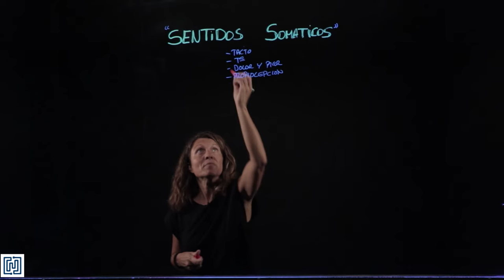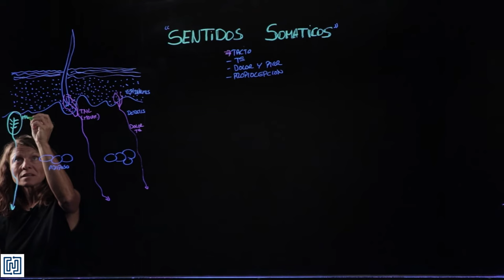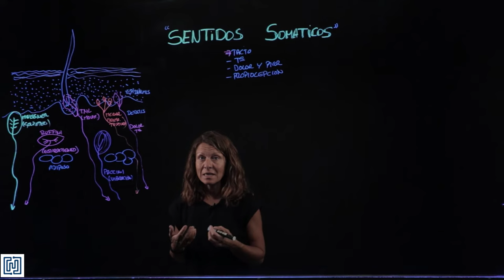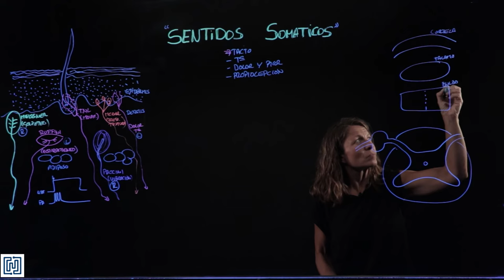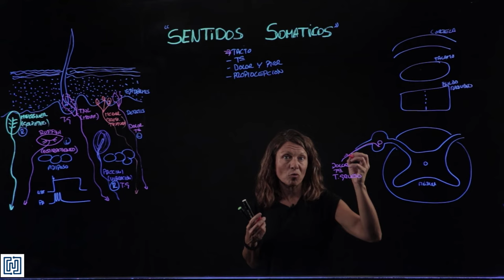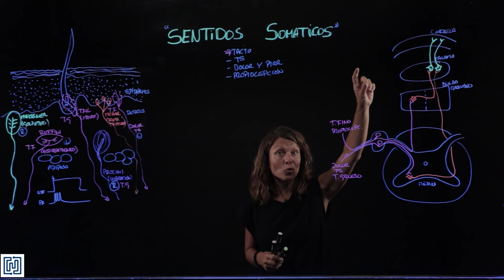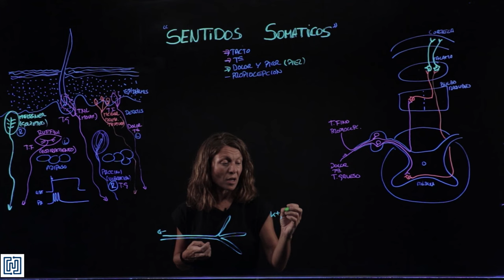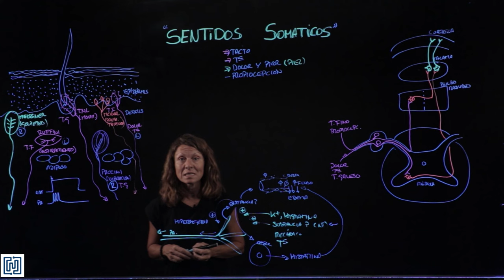Receptores de los sentidos somáticos (tacto, temperatura, dolor y picor)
En este vídeo explico los tipos y funcionamiento de receptores somáticos, así cómo los circuitos nerviosos que conducen la sensación hasta la corteza somatosensitiva.
Este vídeo forma parte del material docente utilizado para la asignatura de fisiología de los Grados en Biomedicina y Biotecnología de la Universidad Francisco de Vitoria.